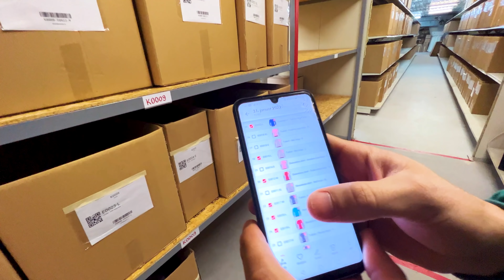Posetili smo najbolji studio u Beogradu. Vlog 838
VLOG